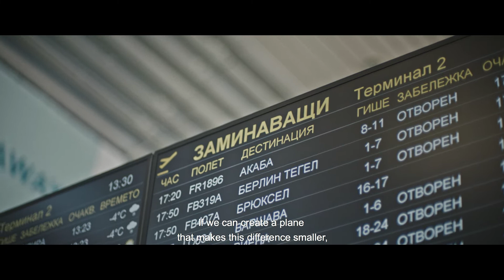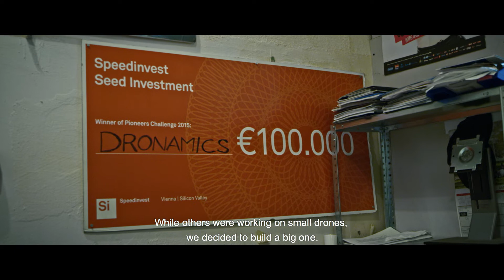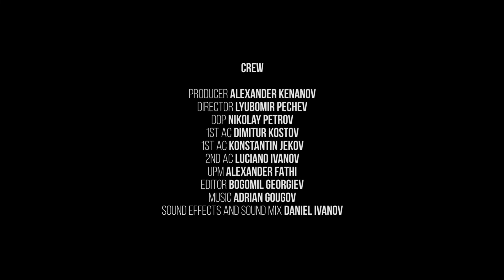02H | Епизод #6, Дронамикс | Една поредица на B2Y Productions,с подкрепата на "Америка за България"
От "летяща баничарка" до "Черен лебед" или как двама братя преобръщат представите за въздушния транспорт и поставят България на световната сцена при безпилотните летателни апарати.

Всичко започва с визия и кураж – останалото е работа. Продуцентска къща B2Y Productions представя историите на осмелили се да следват мечтите си българи, които с труд и постоянство успяват в България.

Това е историята на Константин и Свилен, създателите на Dronamics.

Поредицата 02H се излъчва всяка сряда в предаването в Бизнес.бг-вашите пари по Българска национална телевизия. БНТ, с подкрепата на Фондация „Америка за България“.